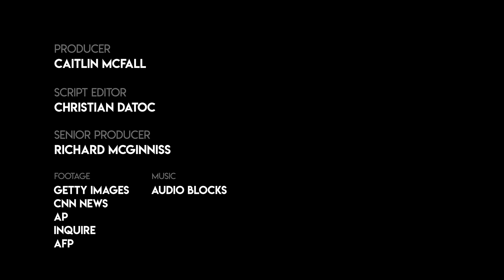4 Claims From The Fourth Democratic Debate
CNN and The New York Times jointly held the fourth Democratic presidential debate Tuesday night in Ohio where 12 candidates covered topics ranging from reproductive rights to jobs.

Tune in to learn more.To check out the latest reports from Caitlin McFall and other content on Check Your Fact, continue reading here.

Check out more of Caitlin McFall’s reports and other fact checks on Check Your Fact.